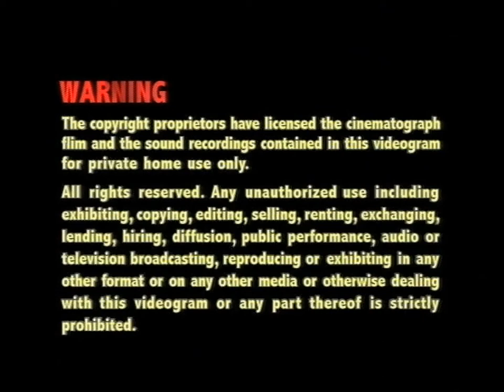Opening to Food For Life (Yummy Yummy) (Disc 6) 2011 Malaysia DVD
"Food For Life" is an episodic drama filmed by Singapore's now defunct SPH MediaWorks and Hong Kong's Television Broadcasts Limited in a joint collaboration. The series is notable for being one of the few Singaporean co-productions in a language other than English or Mandarin Chinese. Are you ready to show the Hong Kong casts first time in Singaporean?

1.Lesen Finas (Multimedia Company Address)
2.Multimedia Entertainment Sdn. Bhd. Logo
3.TVBO Warning Screen (Chinese & English)
4.TVBI Company Limited Logo
5.Easy Pha-max INS Promo
6.DVD Menu
7.Set Up Selection & Play All
8.Easy Pha-max INS Promo (again)

Language: Cantonese, Mandarin
Subtitles: English, Chinese, Malay
Episode : 1-30 end